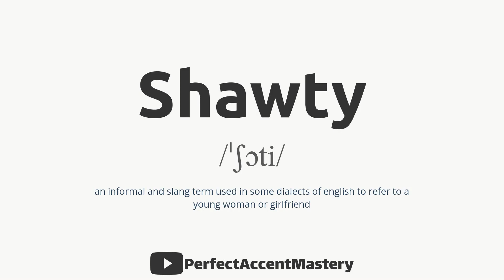How to Pronounce SHAWTY | IPL | Definition | Perfect Accent Mastery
What You'll Find:

In-Depth Pronunciation Tutorials: Our videos are meticulously crafted to help you master the pronunciation of specific words and sounds. Explore our library of pronunciation guides, including our latest video, "How to Pronounce 'SHAWTY.'"